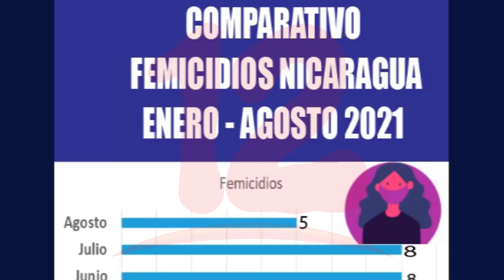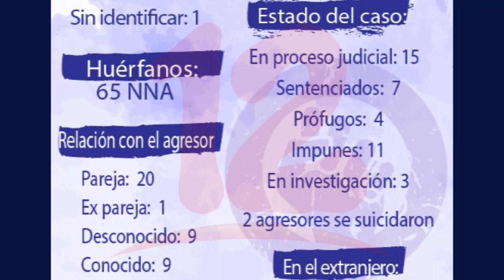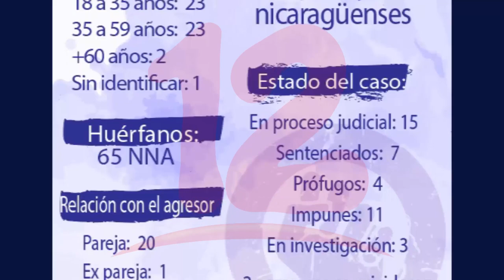Nicaragua reporta 51 casos de femicidios hasta el mes de agosto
Noticias12Nicaragua Según el reciente informe de católicas por el derecho a decidir en Nicaragua se reportan 51 casos de femicidios hasta el mes de agosto